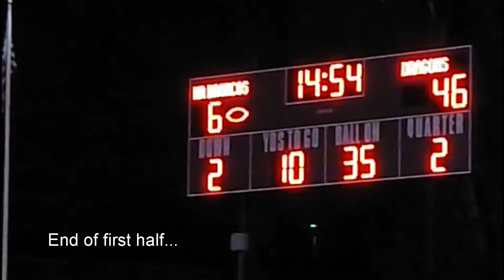2016 Brunswick Dragons vs Hamden Academy Broncos - second half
2016 Brunswick Dragons Varsity vs HA Broncos - second half
Panasonic DMCFS3
No audio - add your own soundtrack
Because of rules, clock does not stop - some exceptions